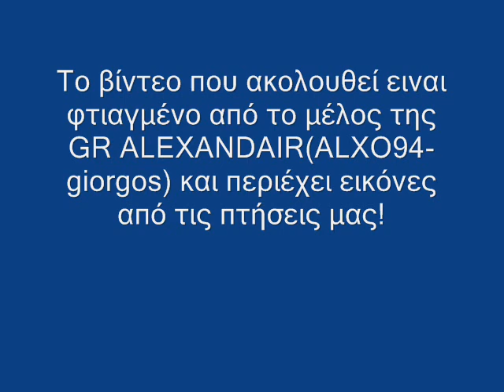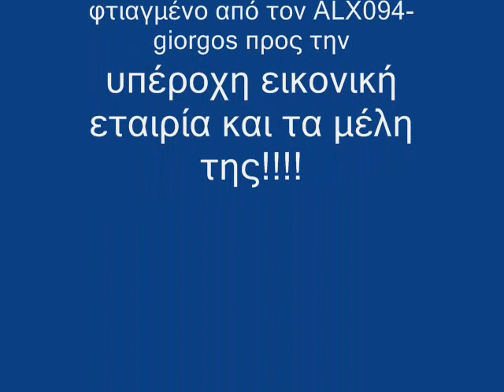GR ALEXANDAIR ALX094-giorgos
images from flights